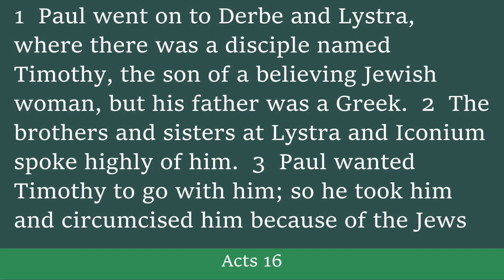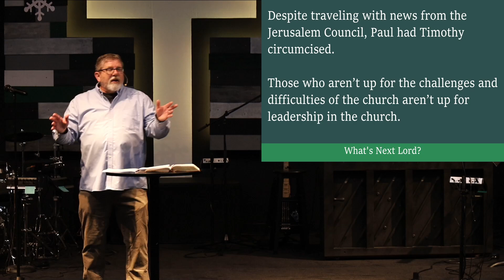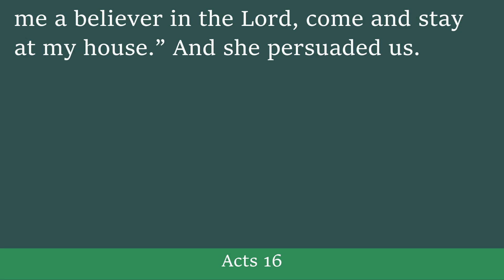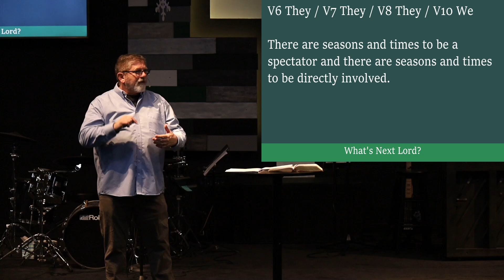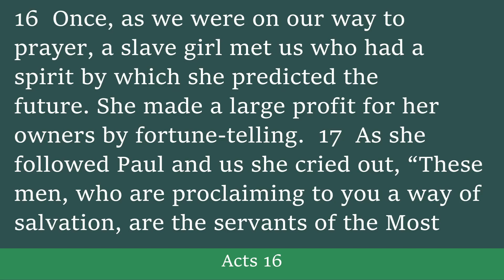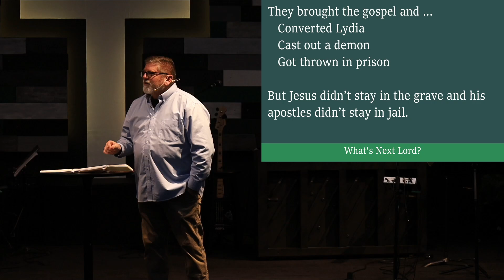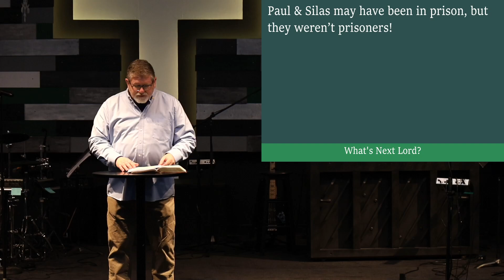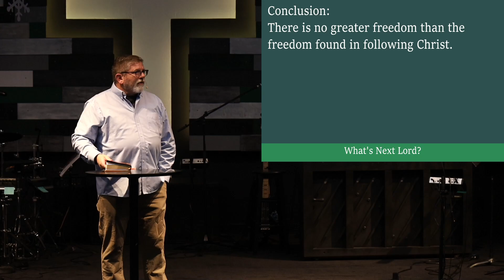What's Next Lord? Acts 16